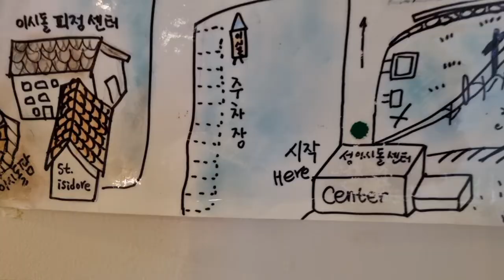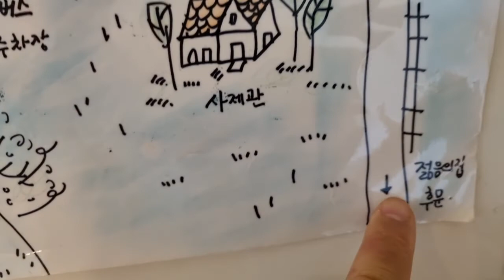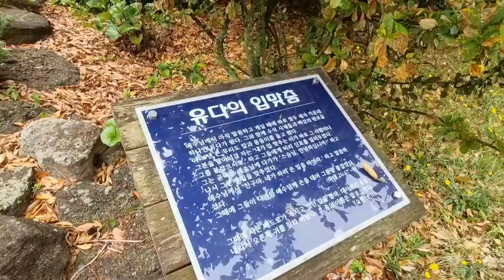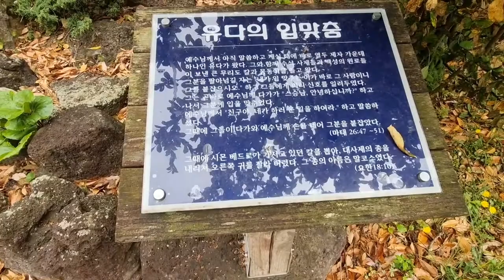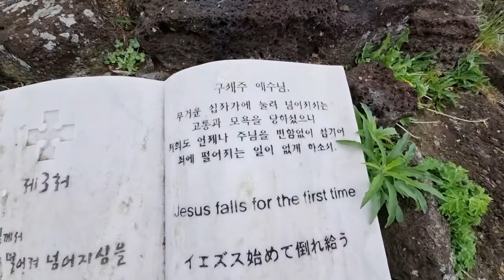20220530,라파네가족여행,인제주,새미은총의동산,라파유미축복사랑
20220530,라파네가족여행,인제주,
새미은총의동산,라파유미축복사랑